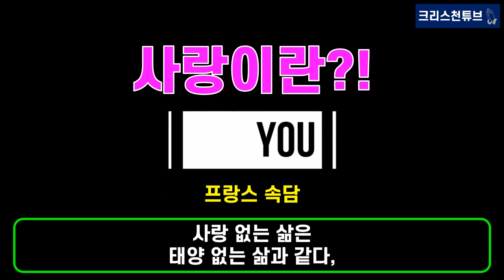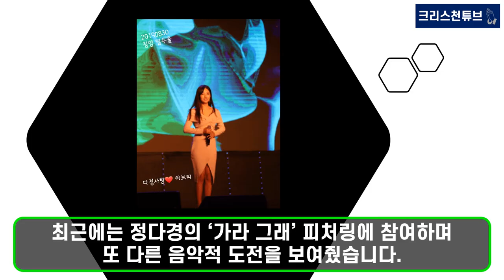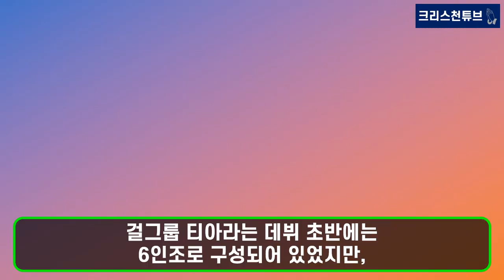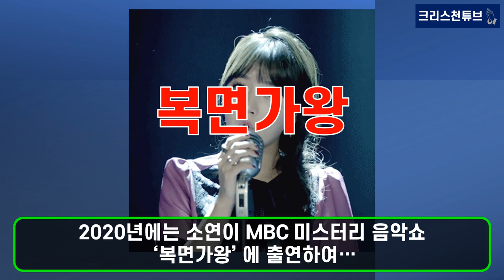[기독교 연예인] 티아라 출신 소연, 축구 선수 조유민과 3년 열애 끝에 11월 결혼! 9살 연하 조유민은 나를 늘 지지해 주는 고마운 사람! 티아라 멤버들의 종교는 무엇일까요?